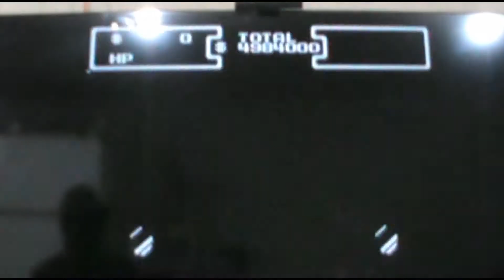Ducktales Best Ending( No Death Run) (On Difficult )Full Commentary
Hello,hello,hello welcome to another no death run from ya girl Retrostarr the time has come here's the best ending no death run that i promised so we are totally done with this ducktales game and on to ducktales 2 there is nothing more to be done here so i saved the best for last enjoy the run and keep it fuckin retro!!!